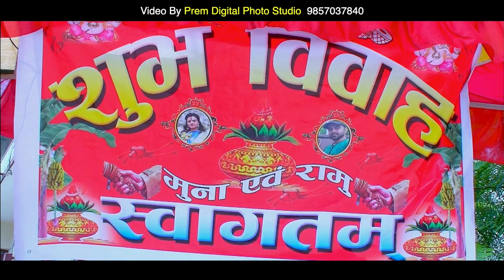Wedding Hilight Muna weds Ramu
Butwal-3,Rupandehi
Call or visit our office to start planning your event.